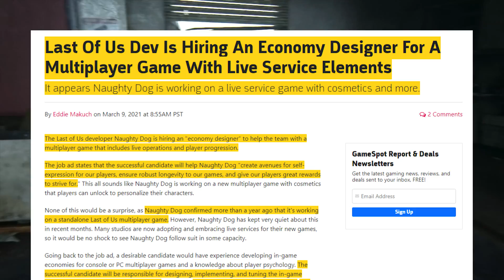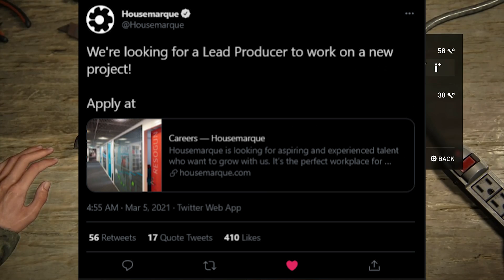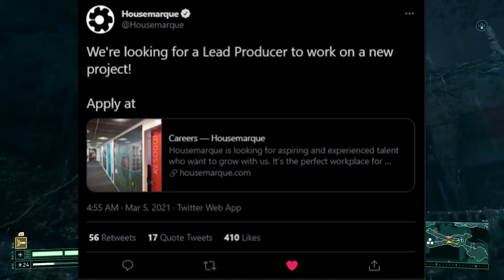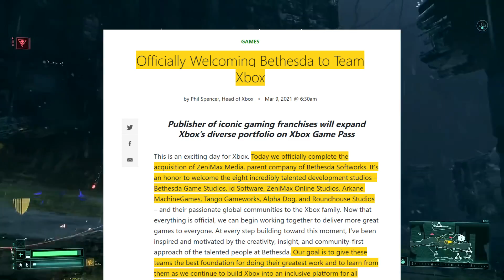The Last of Us Update, New Housemarque Game, and Bethesda Exclusivity Update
Last Of Us Dev Is Hiring An Economy Designer For A Multiplayer Game With Live Service Elements, Housemarque is looking for an experienced candidate for a new key role. As Lead Producer you are responsible for translating the game’s creative ambitions and vision into a project that manifests them in the highest possible quality within a realistic schedule and budget. Officially Welcoming Bethesda to Team Xbox. Lets talk about it!

*Time Stamps*
0:00 Intro
0:35 The Last of Us Update
2:43 New HouseMarque Game
4:49 XBOX Bethesda
9:38 Outro

*Members*
Aaron Hall
abbas khoudeida
Dandee
Max Hutchinson
TheRealNanaki
KurdishWarri0r
Metin Ibrahim

--Social--

--Credits--